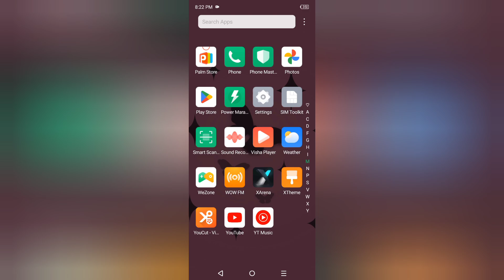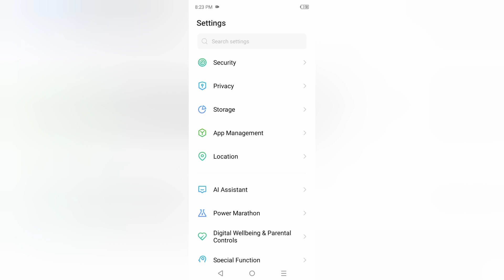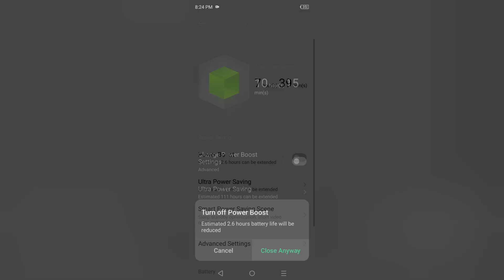Infinix Gt 20 Pro battery problem kaise solve kare, how to solve battery draining Problem in infinix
Infinix Gt 20 Pro battery problem kaise solve kare, how to solve battery draining Problem in infinix, how to save battery in infinix, battery settings